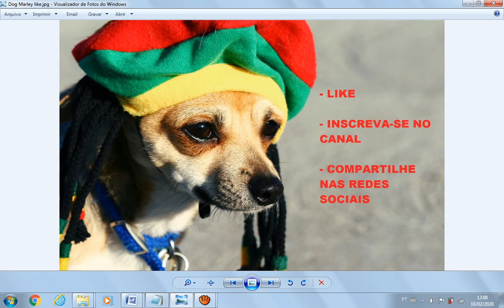Veja a forma preconceituosa que muitas garotas do Sobe e Desce de BH chamam os clientes